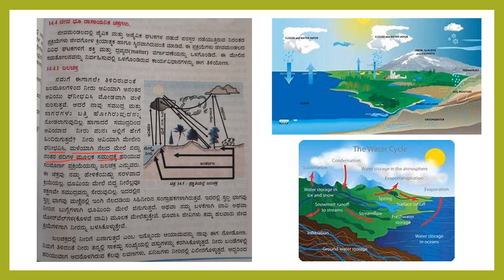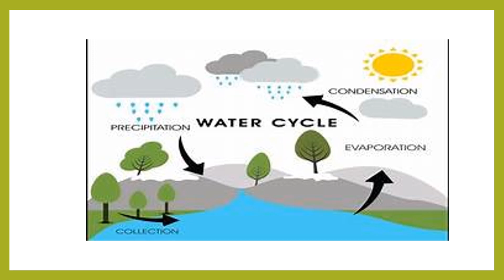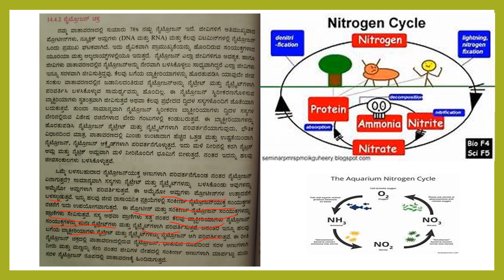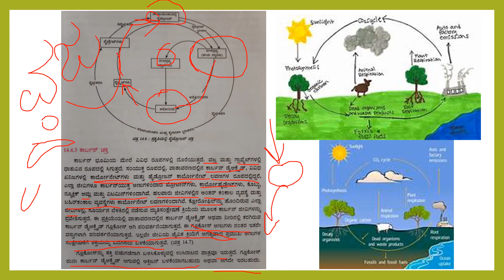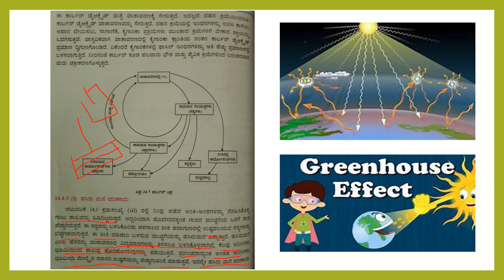11 3 Gururaj Kunagi